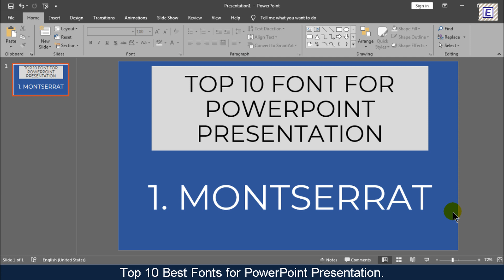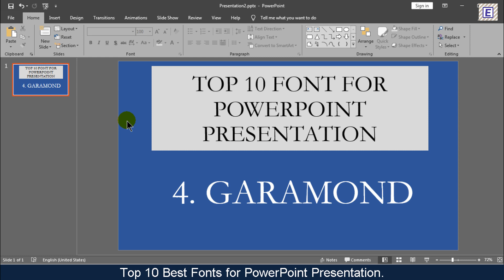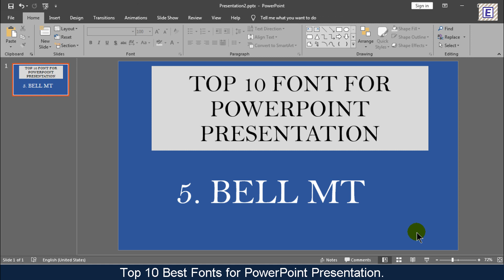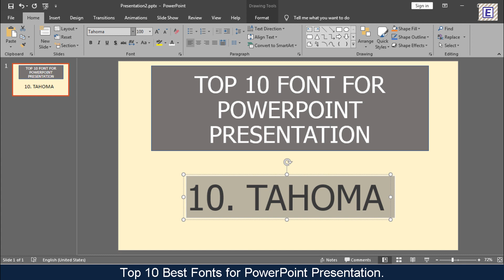TOP 10 Best Font For Your PowerPoint Presentation👍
With a lot of font is very big, about hundreds of fonts, and choose font for PowerPoint presentation is difficult. It's take more time to choose.
So, I make this video to help you easy and save your time, you will know what type of font you can use for make the best PowerPoint presentation for your audience.
This video show you the top 10 best font for PowerPoint presentation.